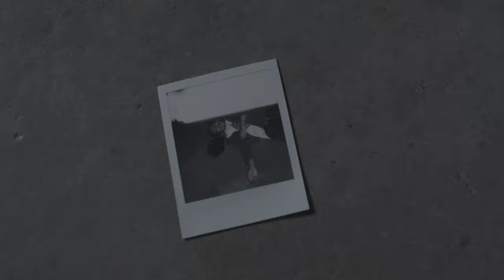The Show rough cut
Rough cut of short film, The Show